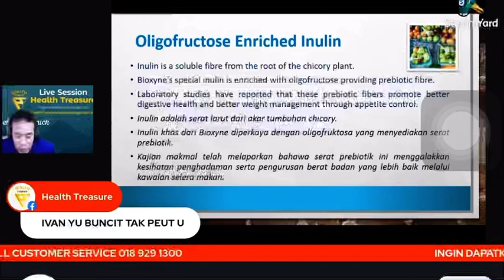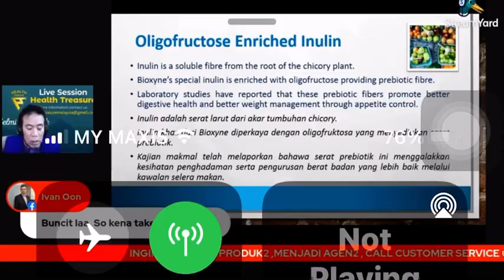Helmi GimmickCEO Health Treasure